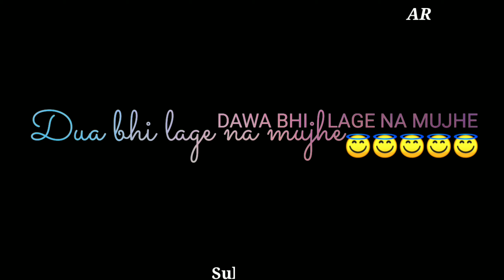Dil Ko Karar Aaya Whatsapp Status.Sidharth Shukla & Neha Sharma | New Song Dil Ko Karaar Aaya Status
Hello friends

A lovely Romantic song Dil ko karar aaya.
It's all about feeling & True Love.

Hope you all like the lyrics version of this video.